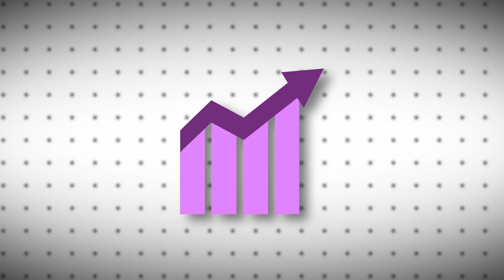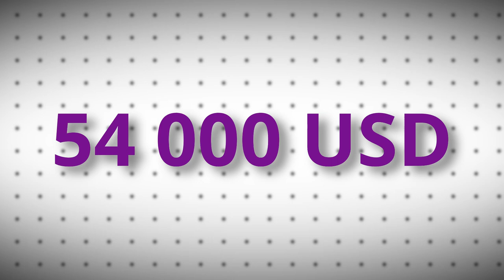Why was PURPLE the color of royalty in Europe? | Reason there are NO Purple Flags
Why was Purple the color of royalty in Europe in the ancient and medieval times? Why not gold? The reason for choosing purple was very specific and we explain it in this video. Why are there no purple colored flags throughout history? All of this and the original natural source of the color purple in this video.

Connect further with us on Instagram at: @historia_maxima

Which other color do you not see in medieval and ancient paintings, for the same reason?